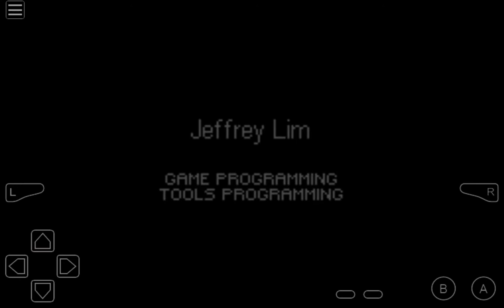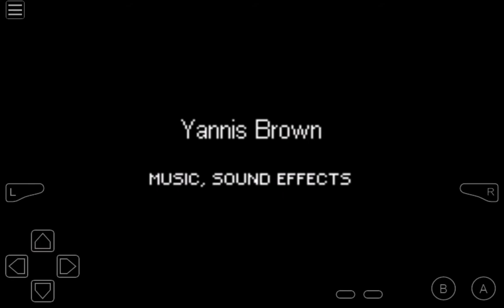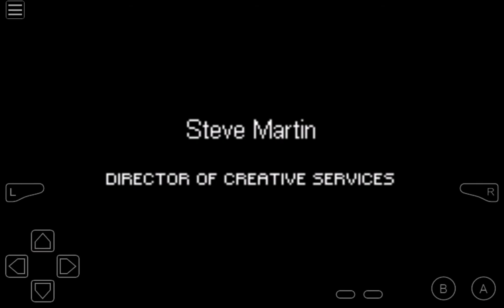GAMEPLAY DI DRAGON BALL Z BUU'S FURY #47